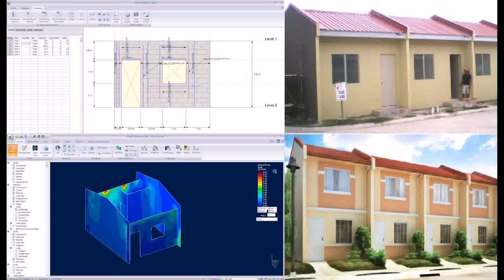Low Cost House Design In Philippines (see description)